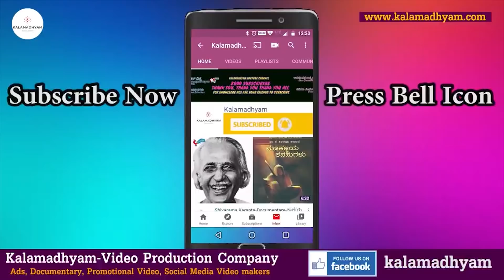ಯಾಮಾರಿದ್ರೆ ಲಾಕಪ್ ಡೆತ್ ಶೂಟಿಂಗ್ ನಲ್ಲಿ ಸತ್ತುಹೋಗ್ತಿದ್ದೆ -Different Danny Life Story Part 2-Kalamadhyama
ಫೈಟ್ ಮಾಸ್ಟರ್ ಡಿಫರೆಂಟ್ ಡ್ಯಾನಿ Life Story
Fight Master Different Danny Life Story
Interviewed & Directed by: KS Parameshwar
DOP: Raviraj Hombala
Produced by : Kalamadhyama Media Works.

Tarasu, Naagarahaavu Movie, Chandanada Gombe, Benkiya Bale, Masanada Hoovu, AAkasmika Movie, Madakari Nayaka Movie, Madakari Nayaka Kannada. Madakari Nayaka Film, Madakari Nayaka Darshan, Veera Madakari Nayaka, Chitradurga History, BL Venu, Chitradurga Fort, Bicchugatti Kannada, Vishnuvardhan